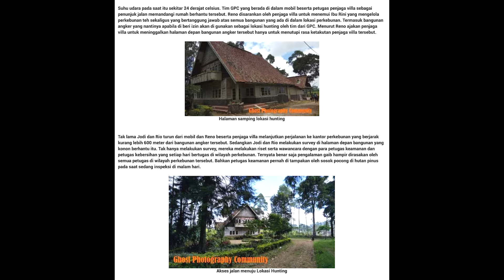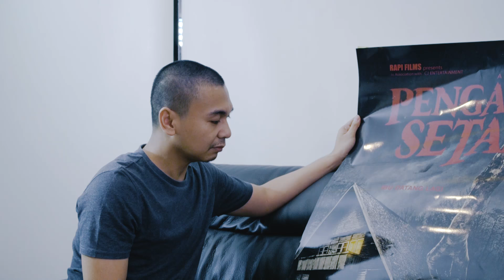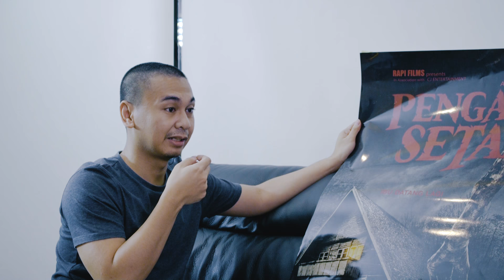PENGALAMAN HOROR SHOOTING FILM (FEAT. JOKO ANWAR, ENDY ARFIAN)